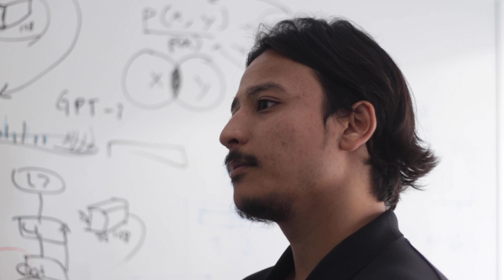International PhD Student Story | Manil Shrestha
Meet Manil Shrestha, an international PhD student from Lalitpur, Nepal. While working as a software engineer, Manil heard about Drexel CCI through a collogue who happened to be Drexel co-op student!

Keep watching to hear Manil share more about his research areas, experience transitioning to a new country and advice for others considering a PhD degree at Drexel University.